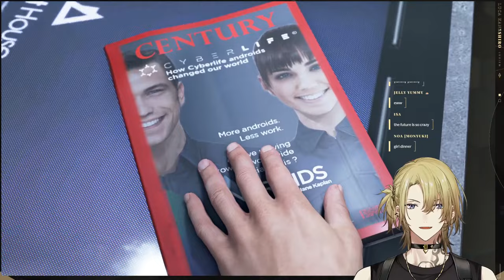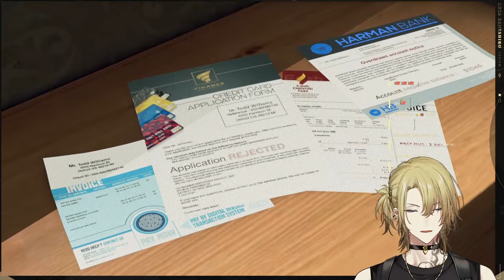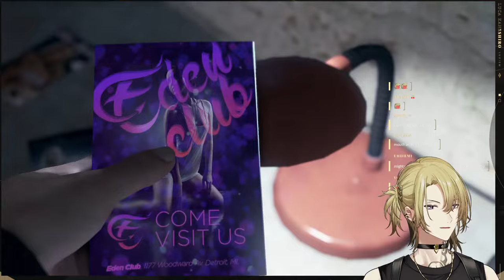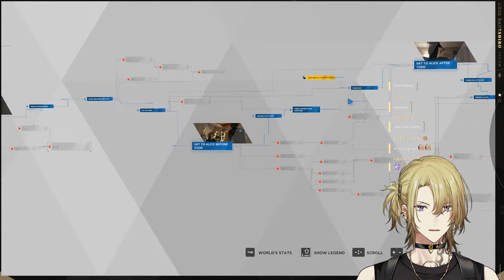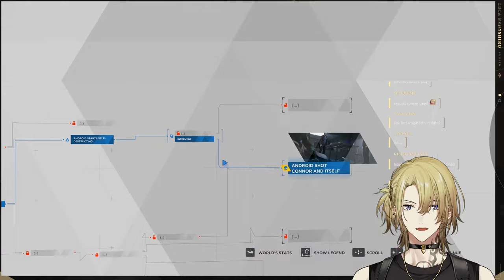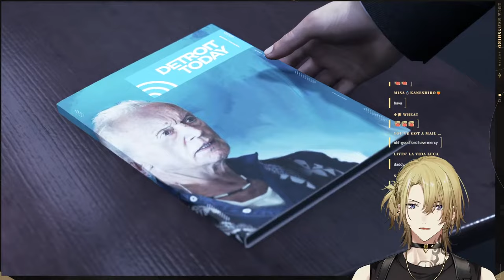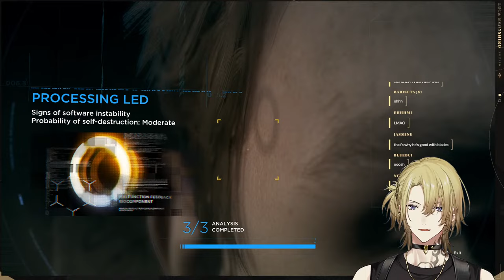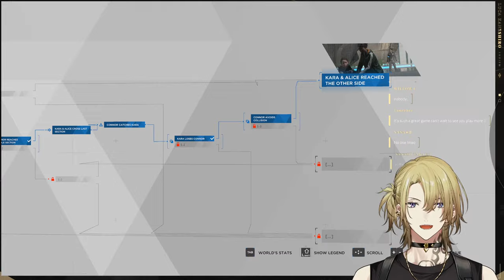【DETROIT: BECOME HUMAN】MAFIA BOSS PLAYING STORY GAME ONCE AGAIN【NIJISANJI EN | Luca Kaneshiro】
I LOOOOOOOOOOOOOOOOOOOVE

                           【RULES】

1. Do not be WEIRDCHAMPION that is super UNPOG.
2. Be respectful to one another we only POG and not WEIRDGE.
3. Please avoid ONE-MAN spamming okay!
4. Do not BACKSEAT unless I say so, and YES! that includes spoilers.
5. Please stay on topic during the stream, do not mention other streamers unless I am talking     about them.

       Luxiem Members